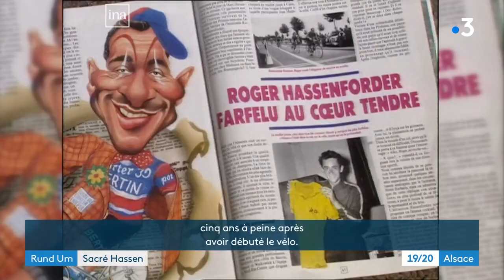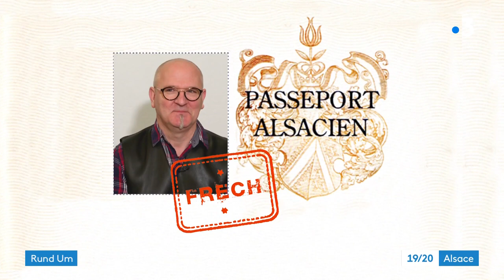La légende Hassenforder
Roger Hassendorfer est mort le 3 janvier dernier à l’âge de 90 ans. Ce cycliste haut en couleurs, a fait des siennes sur le tour de France notamment, dans les années 50. Retour sur ses exploits et sur ses forfanteries avec d’anciens amis et compagnons de route. Reportage de N.Gaschy et C.Feix